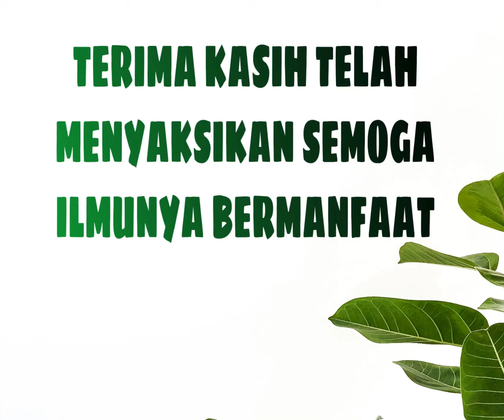ASAS KEPENTINGAN UMUM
Tugas Mahasiswa FISIP Unikaltar Tentang Tajuk Asas " Kepentingan umum" dalam Penyelenggaraan Negara. Mahasiswa Semester III. Video ini dibuat semata-mata bagian dari pembelajaran dalam bentuk tugas.

Dalam video ini menjelaskan serta memberikan gambaran bagaimana kepentingan umum menjadi salah landasan dalam penyelenggaraan negara.